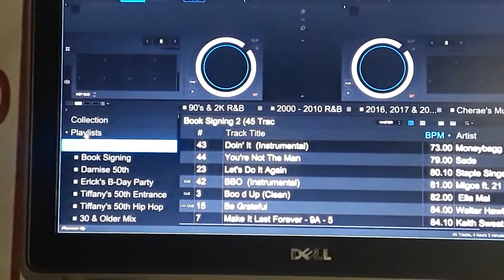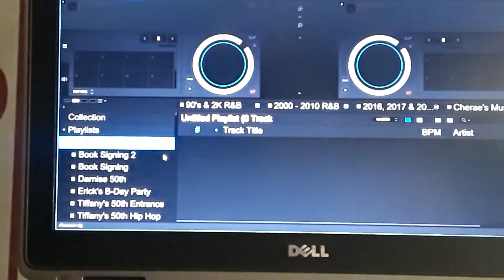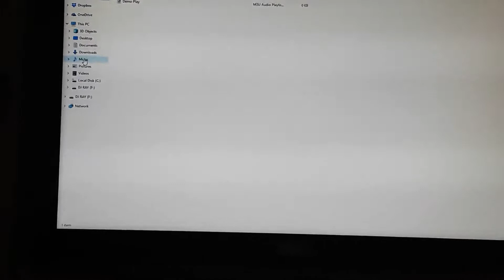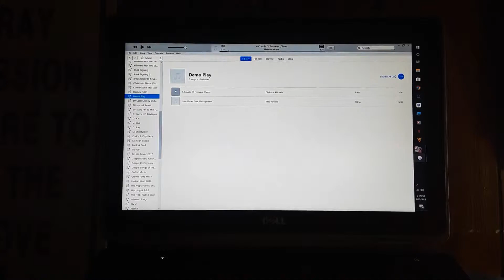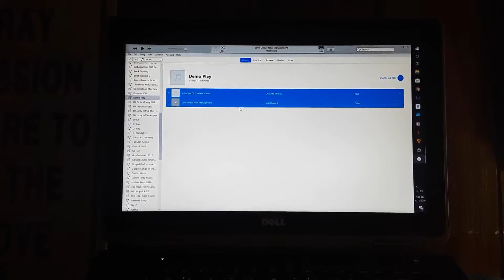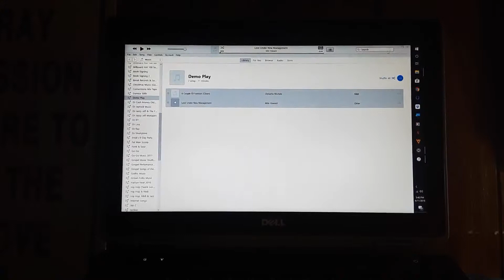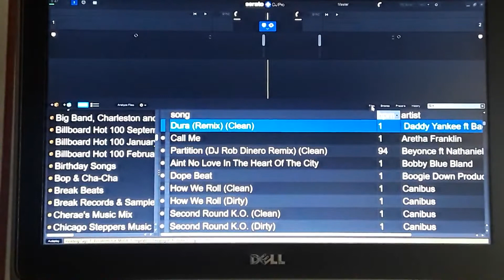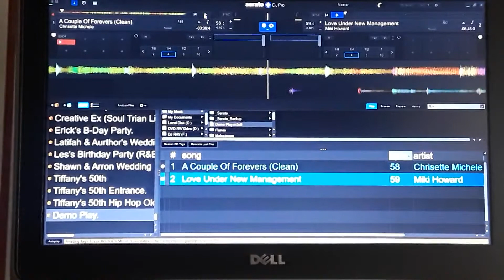Rekordbox playlist transfer to Traktor Pro 3 & Serato DJ Pro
DJ playlist sharing to multiple programs